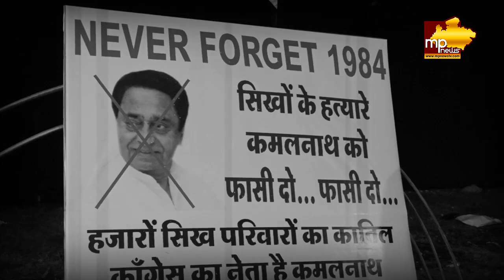कमलनाथ के विरोध में उतरा सिख समाज, खालसा स्टेडियम का किया शुद्धीकरण! MP News Indore